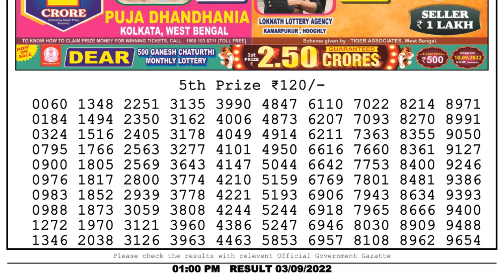Dear Lottery Sambad 1pm today 03.09.22 Nagaland State Lottery Result